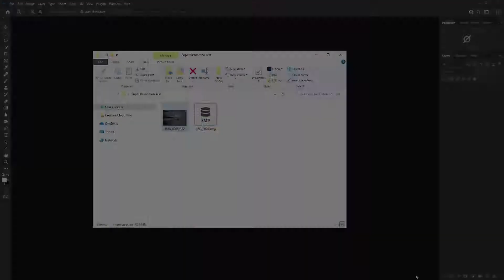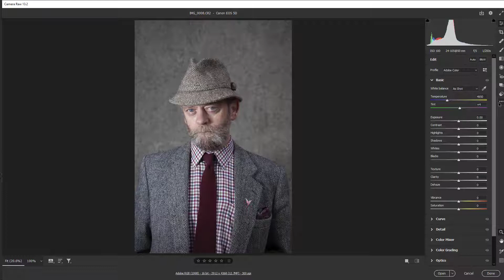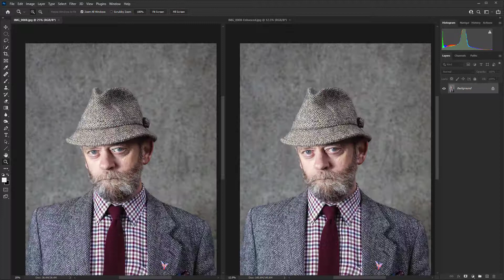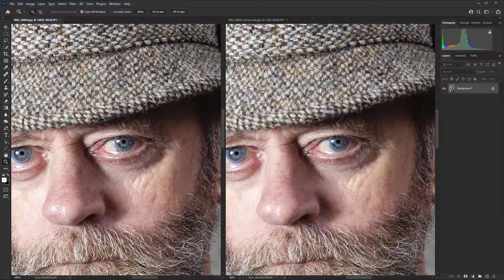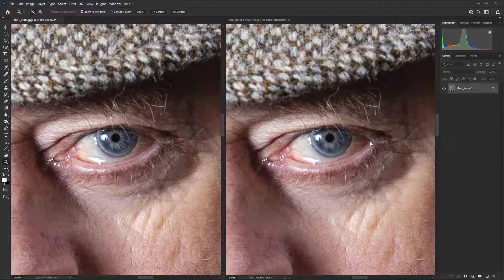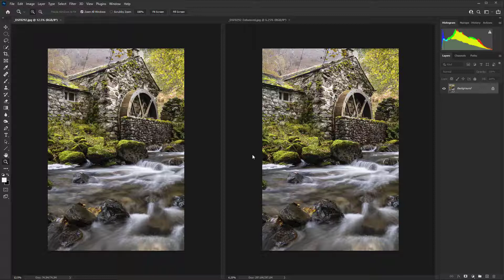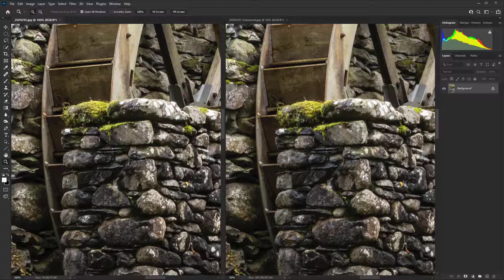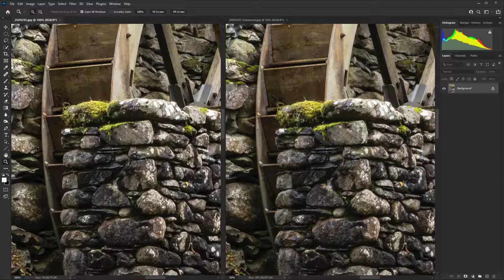How to apply Super Resolution in ACR and is it actually any good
Super Resolution is a new feature that was introduced in Adobe Camera Raw 13.2, and in a nutshell it provides a way of doubling the resolution of images; the height and width of a Raw file, JPEG or TIFF can be doubled to provide four times the original resolution. Let's take a look at how to use it with Raw files in Adobe Camera Raw, and ask the important question - is Super Resolution actually any good?

My new book, The Digital Darkroom: The Definitive Guide to Photo Editing is now available. Photo editing is a vital part of the image-making process. Just as darkroom techniques were important skills to learn in the days of film, a clear understanding of post-processing is now key to getting the most out of your digital pictures. Easy to follow and accessible for readers of all levels of knowledge, The Digital Darkroom is the definitive guide to post-processing for users of Adobe Photoshop and Affinity Photo.